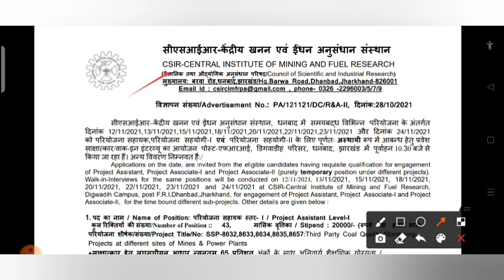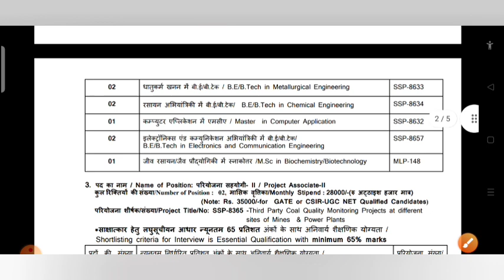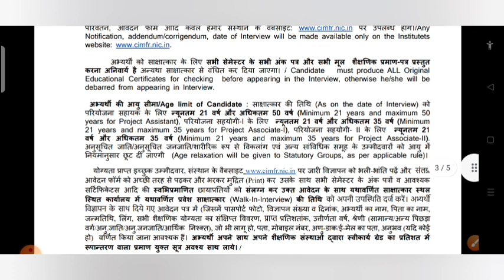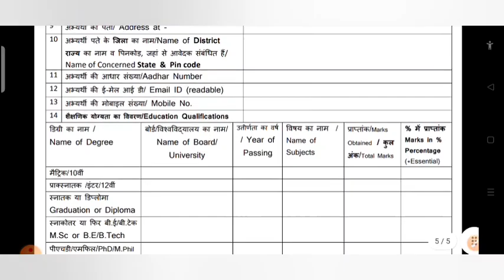CIMFR Recruitment 2021 | Degree Diploma | No Exam No Fees | CIMFR Recruitment Notification 2021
Official Website/Official Notification/PDFs

If You Missed Our Latest Privious Videos Must Watch Here 👇🔥

CIMFR Recruitment 2021 | Degree Diploma | No Exam No Fees | CIMFR Recruitment Notification 2021@All Technical Updates

latest all india job
latest job updates
job updates

▶️ HasTag  ⤵️